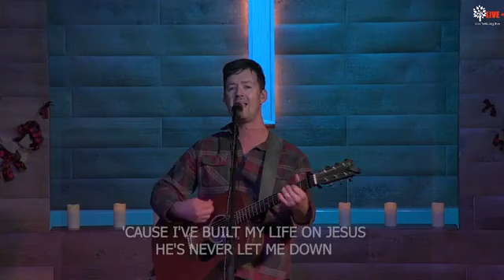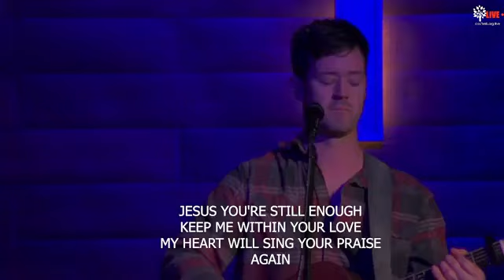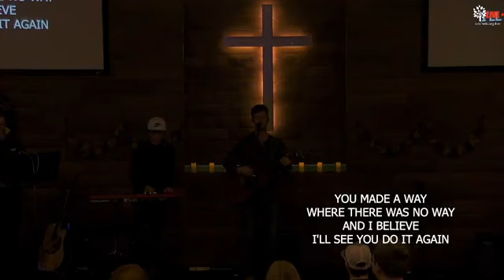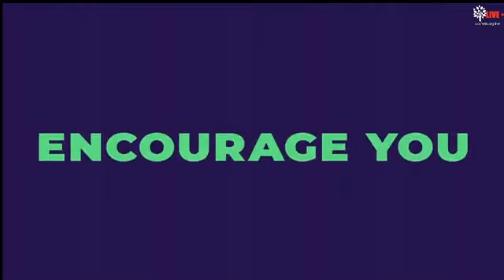January 1 2023 'Noah and the Door of Mercy'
Welcome to the CBC Youtube Channel. Here you can find all of our live services and special videos. Enjoy!

Timestamps
0:00 - Intro